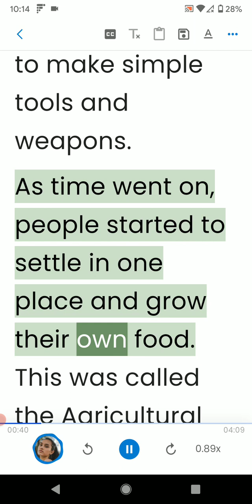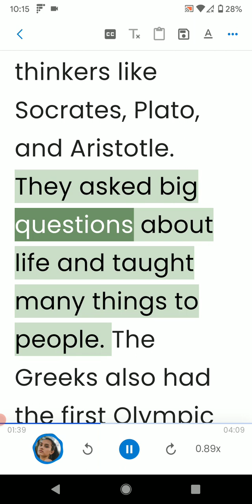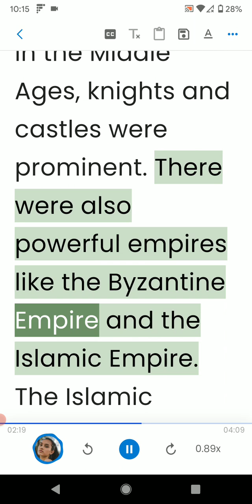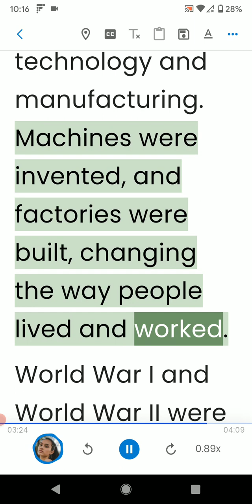World History: elementary